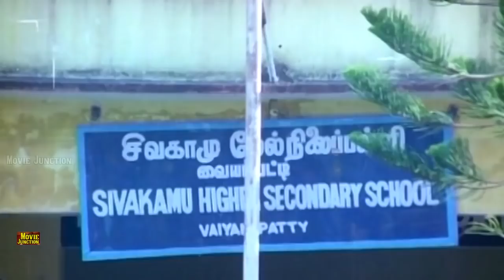விழுந்து விழுந்து சிரிங்க சாமியோவ் மனசு வலி தீர இந்த காமெடிய பார்த்து சிரிங்க#Tamil Food Best Comedy